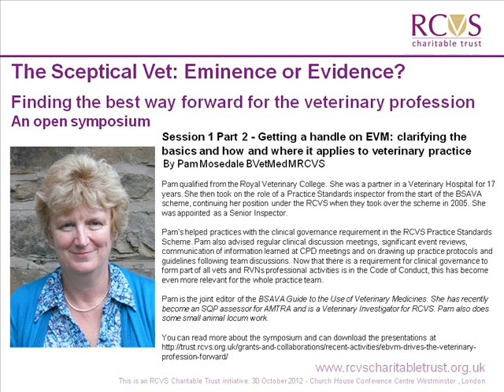Session 1 Part 2 Getting a handle on EBVM; clarifying the basics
Pam Mosedale, SQP assessor for AMTRA, Veterinary Investigator for RCVS, presents Session 1, Part 1 of "clarifying the basics and how it applies to veterinary practice" at the RCVS Charitable Trust's first "Sceptical Vet: Eminence of Evidence?" symposium in London on 30 October 2012.

You can read more about the symposium and download the presentations